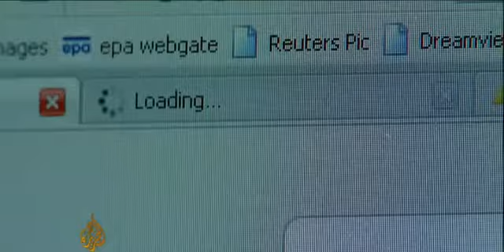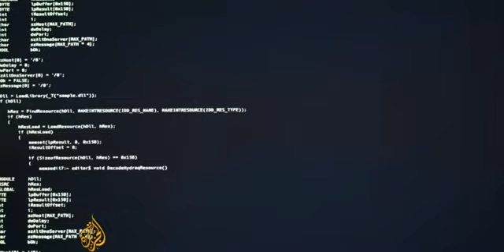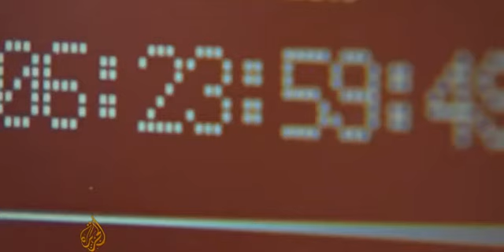Ransomware virus 'WannaCry' plagues 100k computers across 99 countries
A major so-called 'ransomware' attack is underway worldwide, with more than 100 thousand attacks, according to the latest reports. This map shows where the attacks are occurring, with 99 countries now affected by the virus, that's according to security software company Avast. The malware displays a screen demanding 300 dollars in the cyber currency bitcoin from the owners of the affected computers